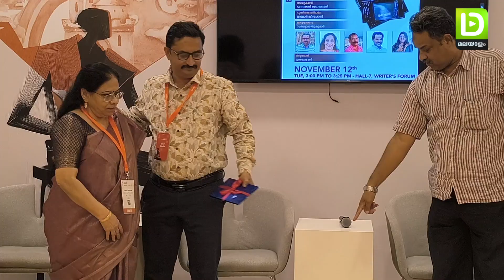Usha Chandran Villesil Adarna Chora Pookal Live Dubai Malayalam